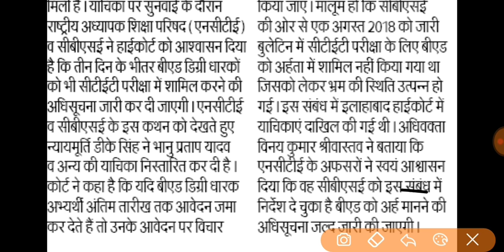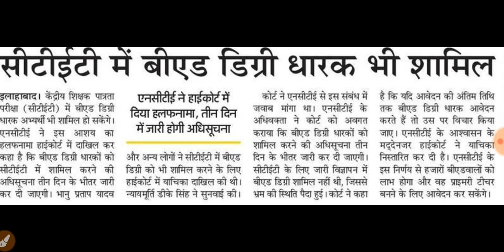खुशखबरी / CTET में बीएड वालों को मिली जीत / उन्हें भी मिलेगा मौका ....